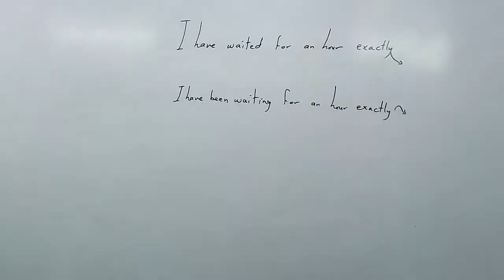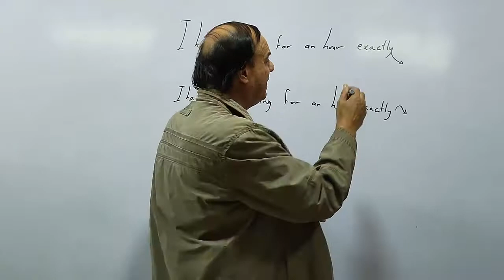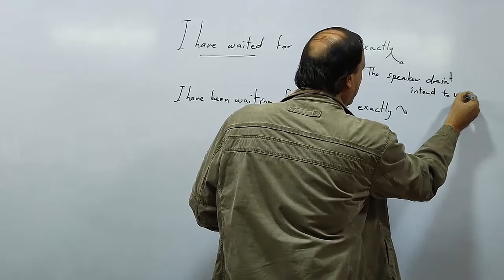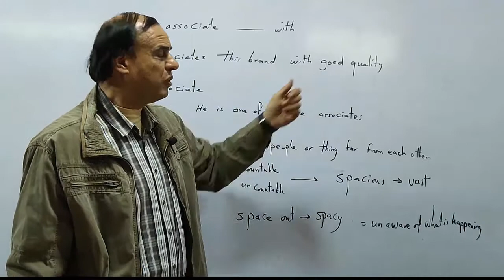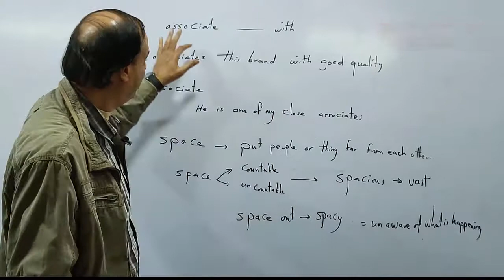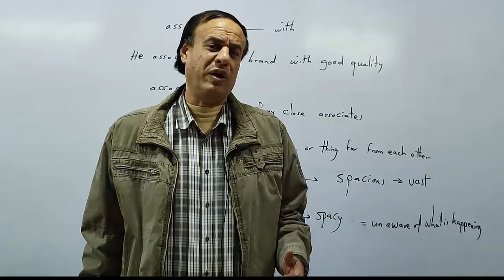معلومه مستخبيه فى اللغة الانجليزيه - (7) English language - unknown information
تفاصيل اكثر اضغط هنا
 اشياء لا تعرفها عن قواعد و كلمات اللغة الانجليزية - الانجليزية كما لو انك تراها للمرة الاولى- اسرار اللغة الانجليزية - كيف تقهر صعوبات التعلم فى اللغة الانجليزية- طور المعلومة تتحسن المنظومة-كيف تقهر صعوبات التعلم للغة الانجليزية-الطريق الى النجاح والاحتراف هو اتقان اللغة الانجليزيةمعلومات من موصفات الامتحانات النظام الجديد معلومة على السريع لكن مؤثرة طرق تجعلك تتقن اللغة الانجليزية